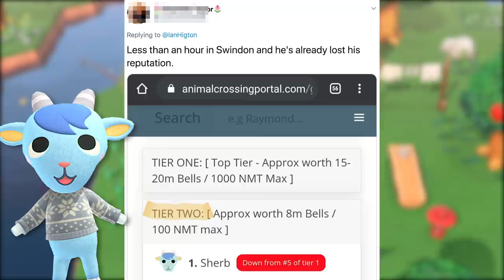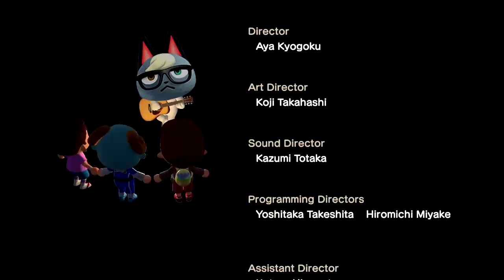Top Ten Most Popular Villagers In Animal Crossing New Horizons (May 2020) - WHO IS YOUR FAVOURITE?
Every month, animalcrossingportal.com updates its list of most popular, most sought after and more importantly, most expensive top tier Animal Crossing New Horizons villagers. In this video, Ian Higton takes a look at the most rare Animal Crossing New Horizons villagers for May 2020 to see what makes these cute little critters so popular. This top ten Animal Crossing New Horizons villagers video features some of the best Animal Crossing villagers around, including Raymond, Diana, Coco, Merengue and Ankha!